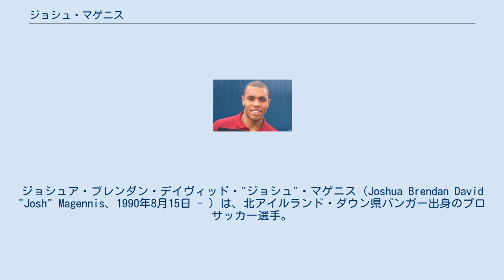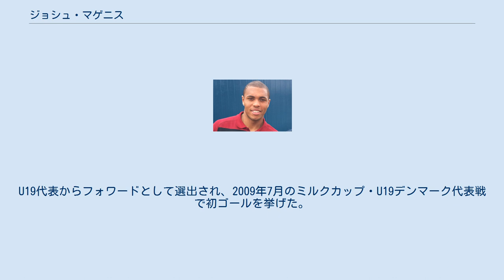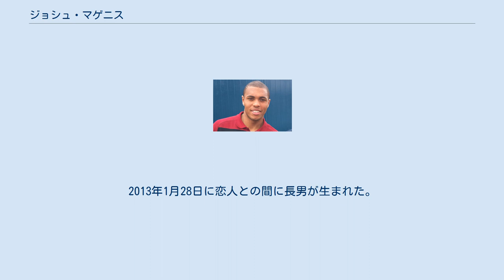ジョシュ・マゲニス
グリムズビー・タウンFCの選手
セント・ミレンFCの選手
ジョシュア・ブレンダン・デイヴィッド・"ジョシュ"・マゲニス（Joshua Brendan David "Josh" Magennis、1990年8月15日 - ）は、北アイルランド・ダウン県バンガー出身のプロサッカー選手。
北アイルランド代表。
ハル・シティAFC所属。
 ユース年代ではゴールキーパーとしてプレーしていたが、カーディフ・シティFC入団後の2008年にフォワードにコンバートされた。
アカデミーの監督からは「スピードが有り、空中戦に強い」と評された。
 カーディフでは定位置を確保できず、プロ契約を結んでから1シーズンで退団。
以降アバディーンFC、セント・ミレンFC、キルマーノックFCとスコットランドのクラブを渡り歩いた。
 2016年8月11日、フットボールリーグ1のチャールトン・アスレティックFCに2年契約で移籍。
9月10日のフリートウッド・タウンFC戦で移籍後初ゴール。
 2018年7月30日、ボルトン・ワンダラーズFCに移籍。
 U17代表ではゴールキーパーとして選出されていた。
U19代表からフォワードとして選出され、2009年7月のミルクカップ・U19デンマーク代表戦で初ゴールを挙げた。
8月にはU21代表デビューを果たした。
 2010年5月26日に開催されたトルコ代表との親善試合で初キャップ。
 2015年10月8日にウィンザー・パークで開催されたUEFA EURO 2016予選・ギリシャ代表戦で初ゴール。
 叔父のマークもサッカー選手でリンフィールドFCやバリーメナ・ユナイテッドFCなどでプレーした。
ゴールキーパーとしてプレーしていた頃、サッカーを辞めラグビーに転向することも考えていた。
2013年1月28日に恋人との間に長男が生まれた。